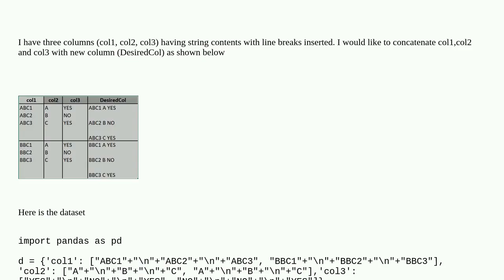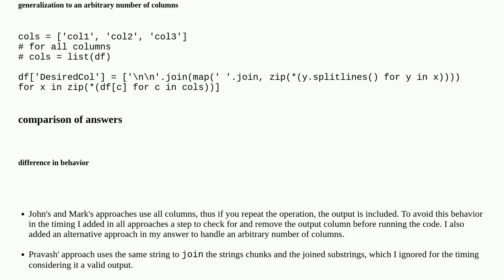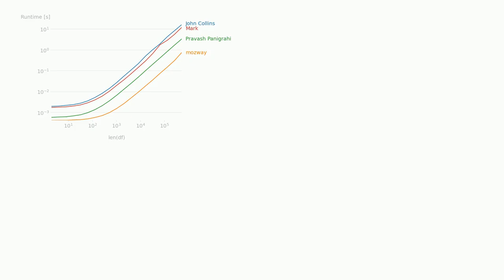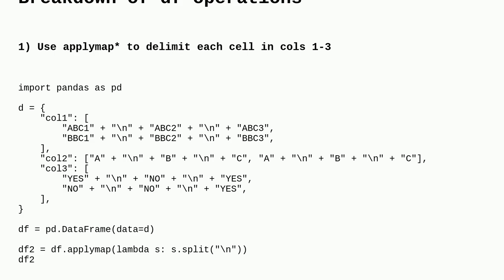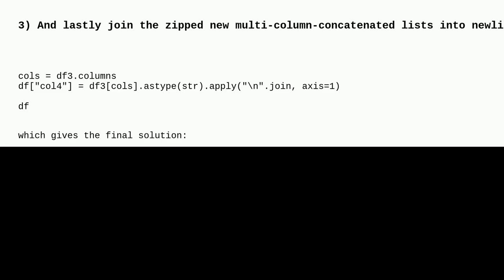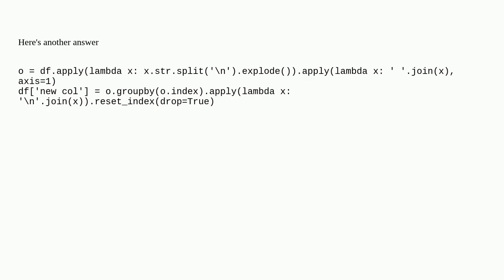how to concatenate contents with linebreaks in dataframe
A special thanks goes out to the community

  concatenation lambda dataframe python pandas